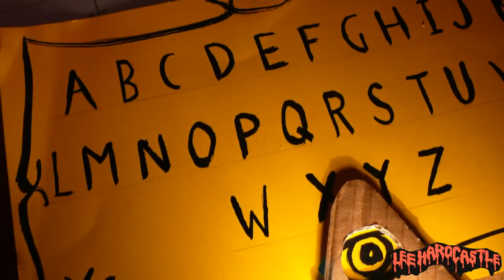A Zombie Claymation [short film] | a Stop motion Animation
A couple on vacation raise the dead while playing with an oujia board.

I'm Lee Hardcastle and I make claymation that is not for children.